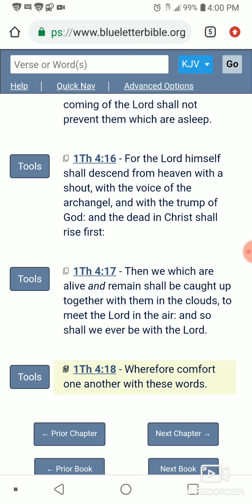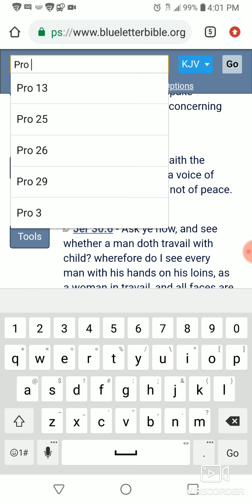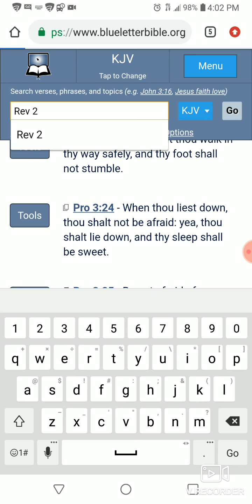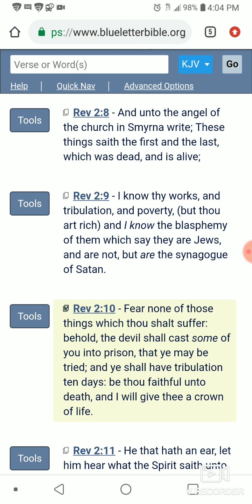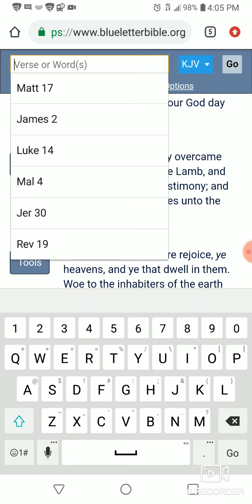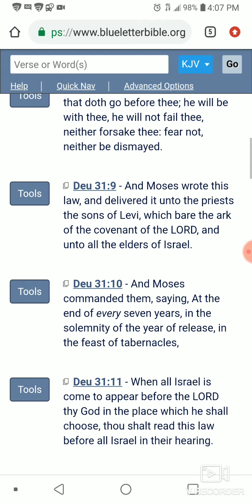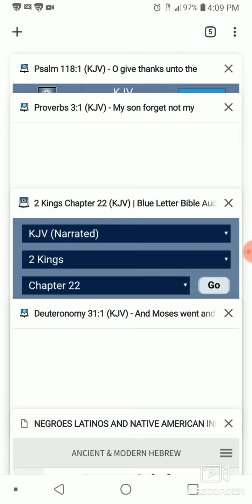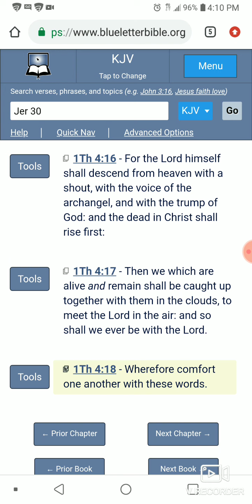Wherefore Comfort One Another With These Words